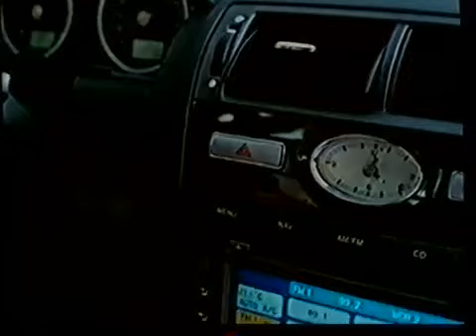Reklama Nowy Ford Mondeo MK3 (FL) 2003 Polska